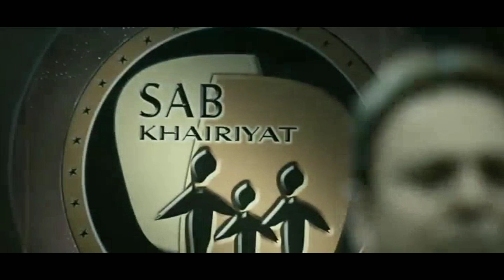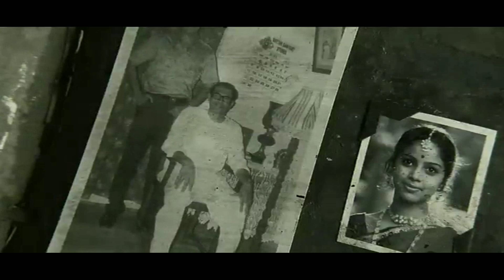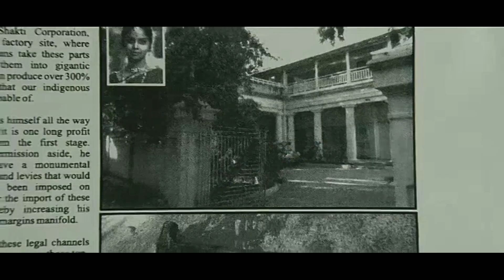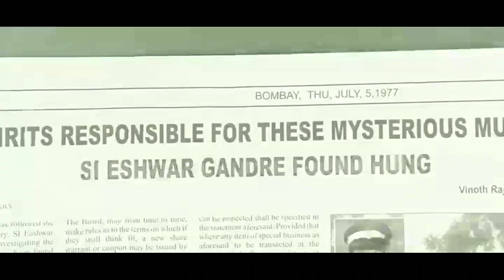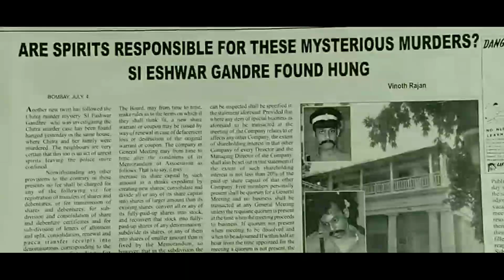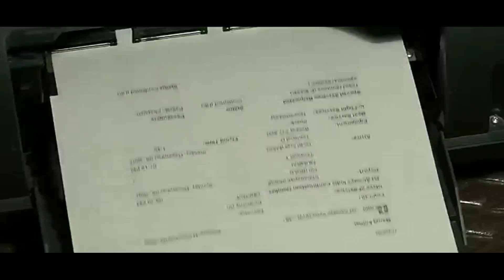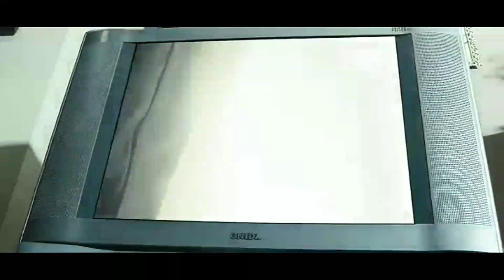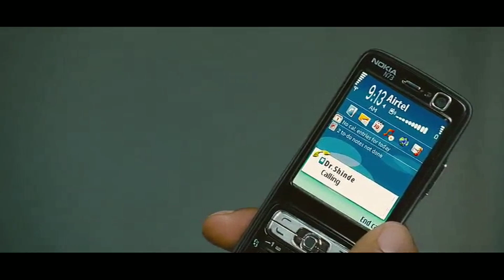13B: Fear Has a New Address (2009) | Movie Explained in Bangla | Haunting Realm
13B: Fear Has a New Address (2009) | Movie Explained in Bangla | Haunting Realm

13B: Fear Has a New Address
2009 ‧ Horror/Thriller ‧ 2h 26m
7.3/10 · IMDb
100% · Rotten Tomatoes
62 · Metacritic

Manohar, along with his family, moves into a new apartment on the 13th floor. However, their peace is disturbed by a spirit that uses the television set as a medium to communicate with them.

Director: Vikram Kumar

💀 Queries Solved 💀

1. Movie Explained in Bangla
2. Hollywood Movie Explained in Bangla
3. Haunting Realm
4. Horror Movie Explained in Bangla
5. Movie Explain in Bangla
6. Movie Explained Bangla
7. Horror Bengali Audio Story
8. Bengali Audio Story
9. Horror Movie
10. Cinemar Golpo

💀 Title Hashtags 💀

💀 Video Hashtags 💀